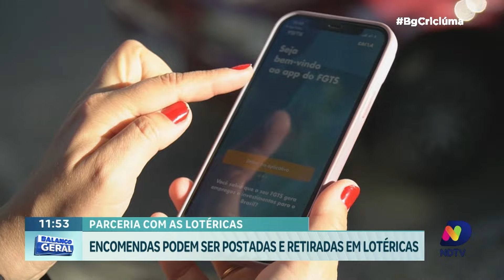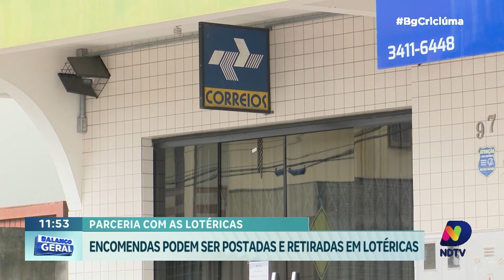Veja as mudanças nas tarifas dos serviços públicos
Com as constantes evoluções no panorama dos serviços públicos, é fundamental manter-se atualizado sobre as mudanças que afetam diretamente o dia a dia.